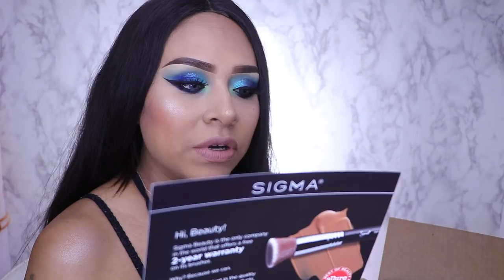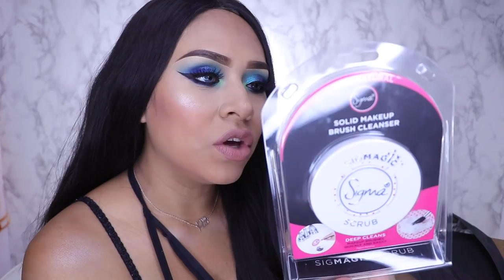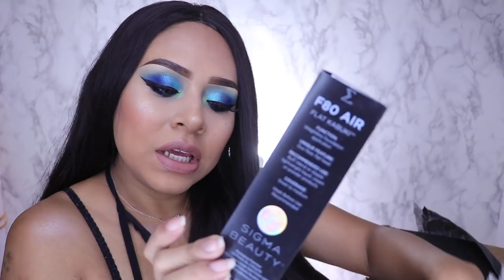TIENEN QUE VERLO SUPER REGALO DE SIGMA